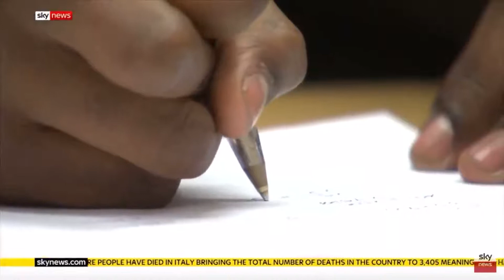Caitlin Sky News 20 3 2020